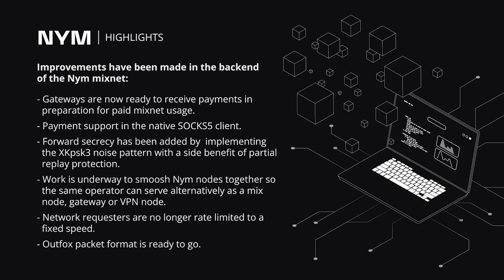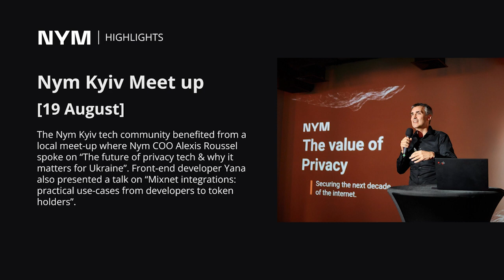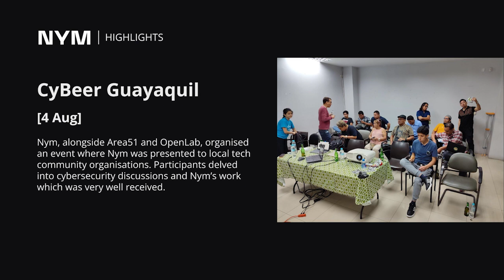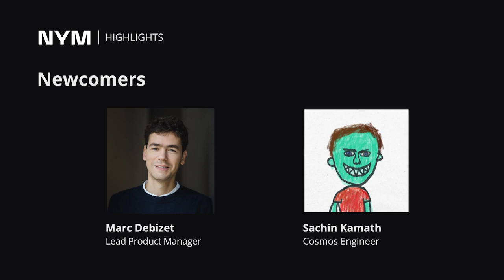Nym core team highlights - August 2023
A quick look at what the Nym core team has been busy with during the month of August.